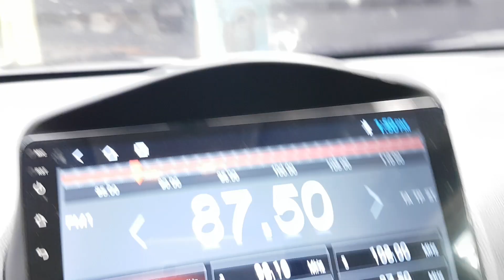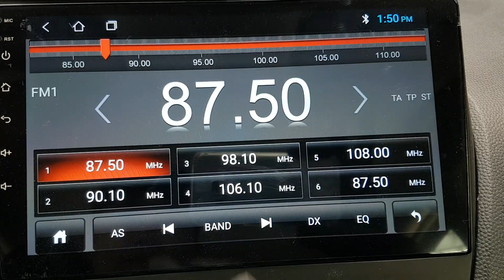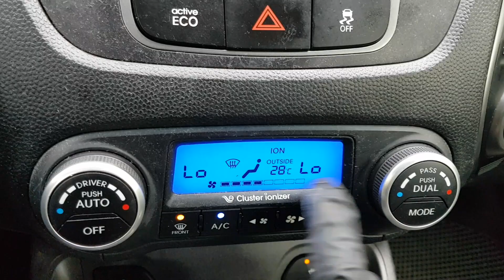HYUNDAI TUCSON 2014 EN VENTA! EU783541 | Vehículos Coreanos Sena Trading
HYUNDAI TUCSON 2014 EN VENTA! EU783541